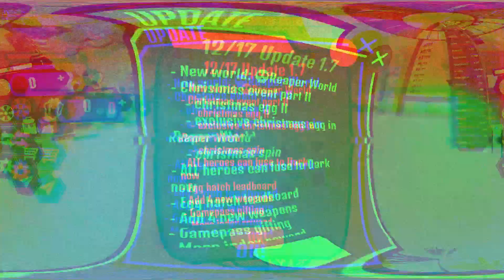Anime Clicker Fight (JANUARY) CODES *UPDATE!* ALL NEW ROBLOX Anime Clicker Fight CODES!